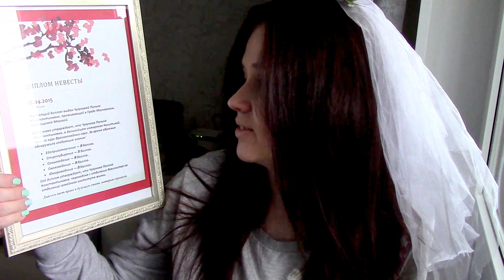мой девичник/классные идеи/подарки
Один из важных дней в жизни!
Вот такой мне девичник забабахали девочки!!!
Много классных идей!
На протяжении всех 9 месяцев пользовалась приложениями:
очень помогли!